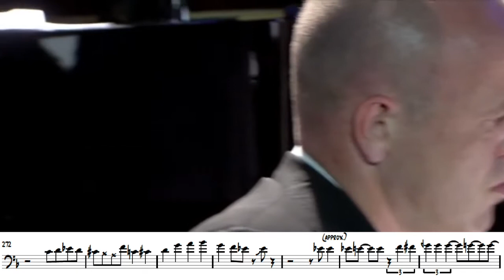The Bones from Brazil Transcription (Jiggs Whigham, Bart van Lier, Nils Wogram, Mark Nightingale)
Performance by New Trombone Collective and friends: Jiggs Whigham, Bart van Lier, Nils Wogram, Mark Nightingale from 21 trombones in the 21st century concert.